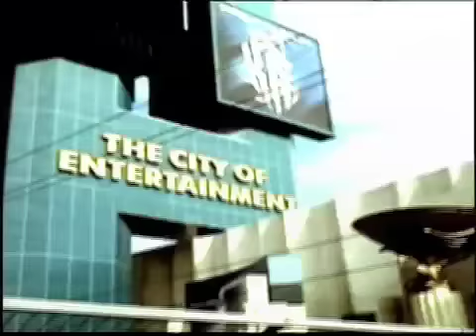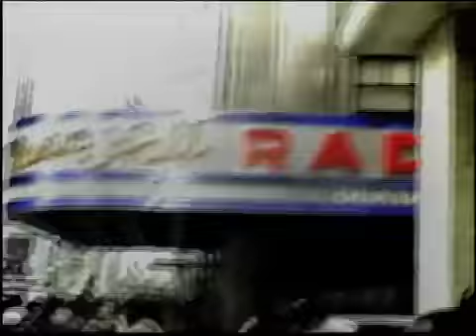Grits "Beautiful Morning"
Grits video for "Beautiful Morning"